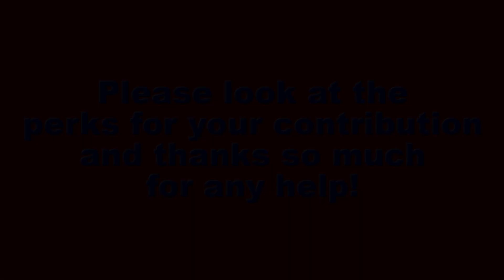Kickstarter Video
Please go to Mr. Pettigrew LLC on Kickstarter.com, on or after 2/21/2023, if you'd like to participate.